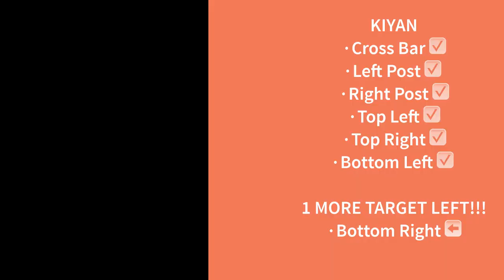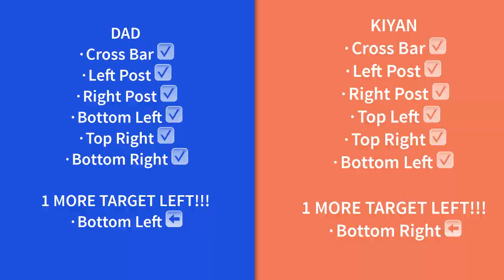WOODWORK CHALLENGE!!! KIYAN V DAD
Kiyan goes head-to-head in this challenge against his dad. First Kiyan v Dad challenge on this channel. who will get a forfeit?